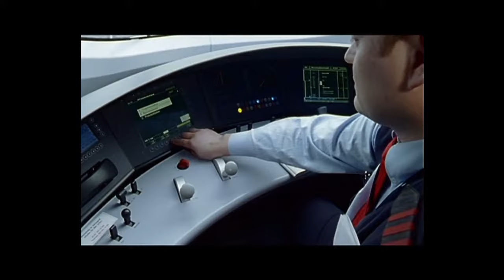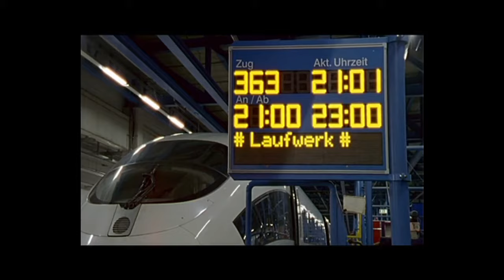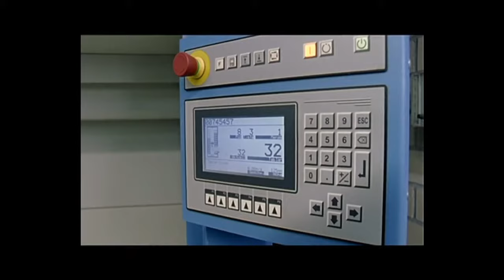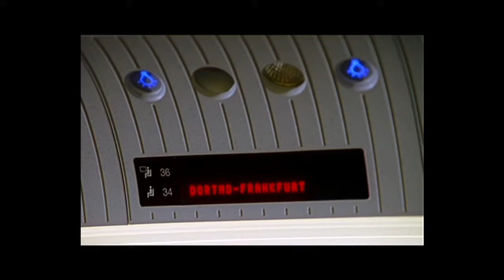Zug Wartung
Ein ICE wird gewartet. Das geschieht meist in der Nacht. Wir waren dabei und haben zugeschaut, was alles gemacht wird.

Die Eisenbahn-Sachgeschichte findet ihr zusammen mit anderen tollen Geschichten auf DVD im offiziellen Bibliothek der Sachgeschichten Shop: